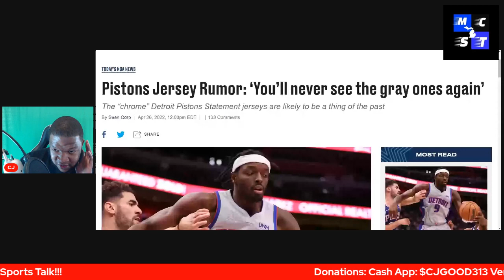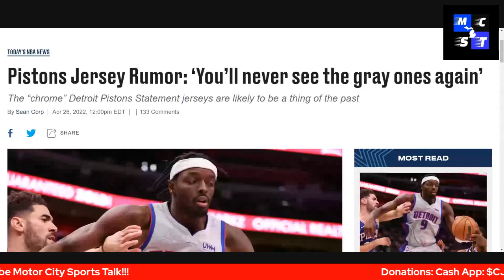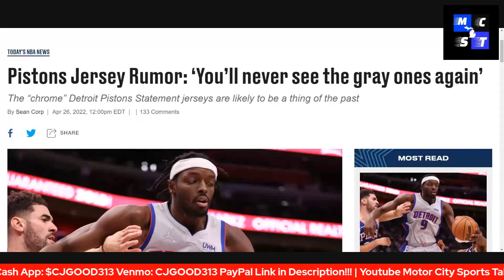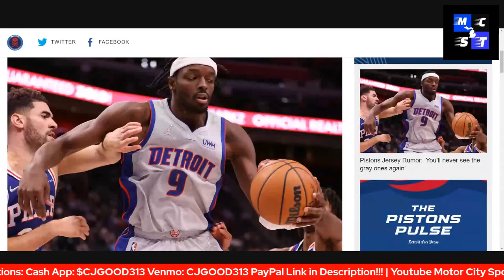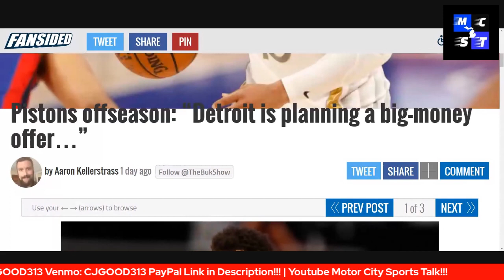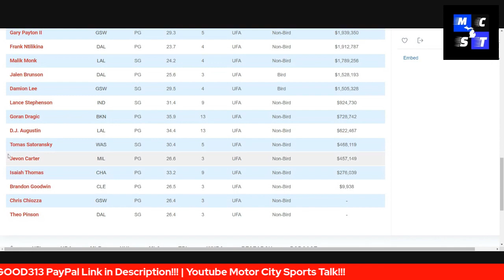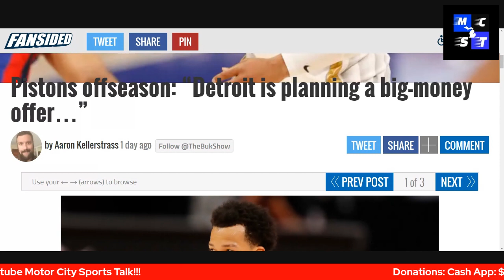Detroit Pistons Planning to Throw Big Money at Jalen Brunson | Pistons Cancel Grey Jerseys!!!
$CjGood313

CJGOOD313